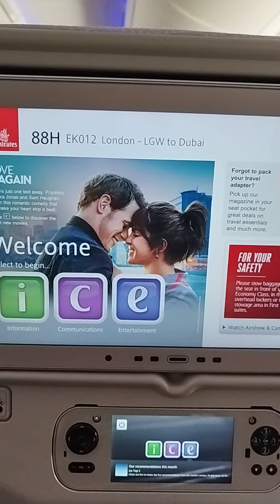I'm in Emirates flight now insha'Allah next video in Dubai